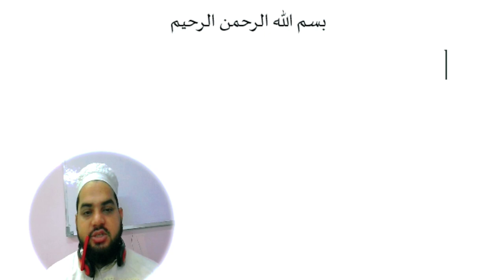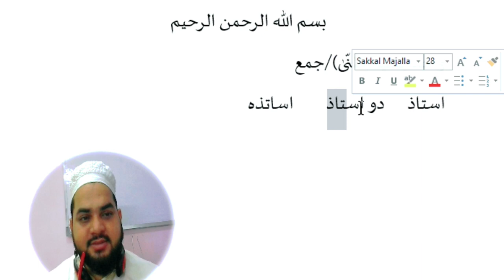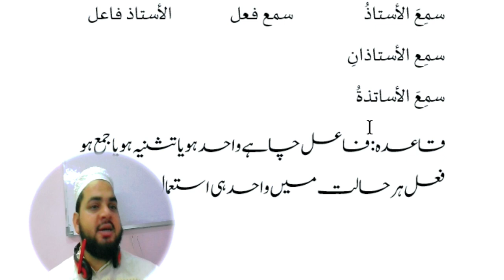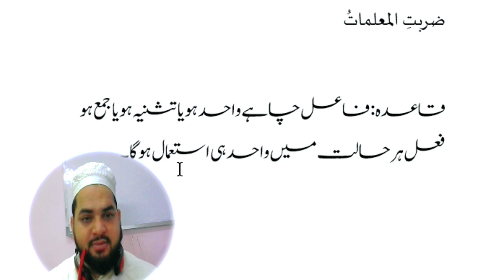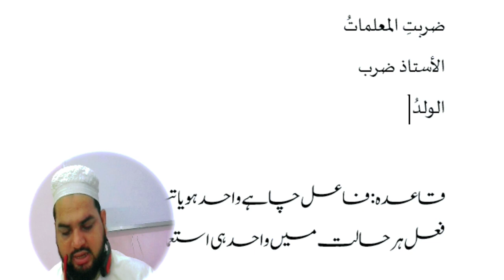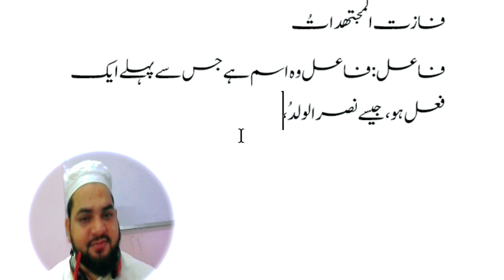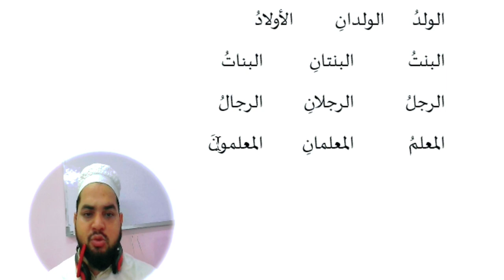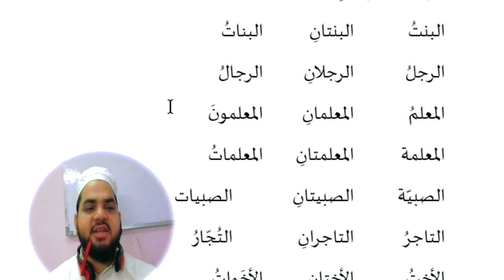Lesson 83, Arabic Grammar, واحد تثنیہ جمع، عربی گرامر ، عربی زبان سیکھیں، فری میں ہوم ورک چیک کرائیں